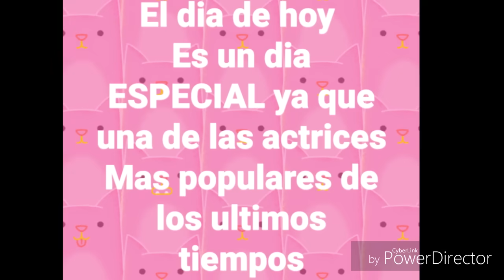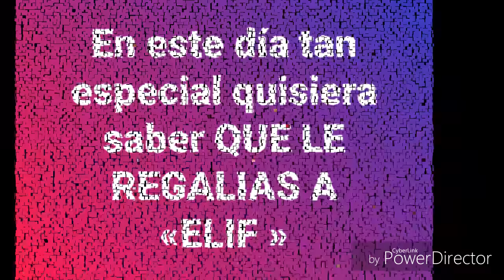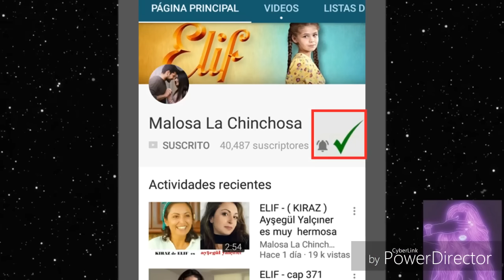ELIF - CUMPLEAÑOS DE ISABELLA DAMLA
CADA 18 DE ENERO LA PEQUEÑA ELIF ESTA DE CUMPLEAÑOS